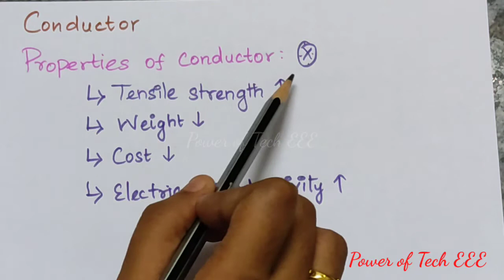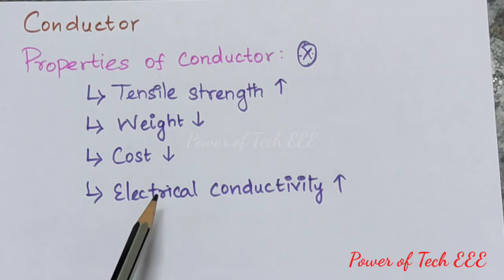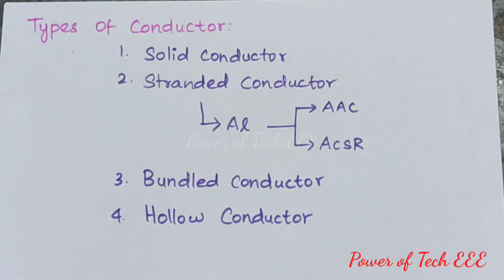Properties and types of conductor in power system in Tamil/Power of Tech EEE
Properties and types of conductor in power system in tamil / power of tech EEE youtube channel
I have explained about the Properties and types of conductor in power system and gave the short notes on that topic.. kindly make use of it
We described the basics which are very important for Electrical students who are all pursuing Polytechnic, Engineering, and the graduates studying for competitive exams.
These are the foundation for beginners. A transformer is a device used in the power transmission of electric energy.
The power plant, transformer, transmission line, substations, distribution line, and distribution transformer are the six main components of the power system. The power plant generates the power which is step-up or step-down through the transformer for transmission.

What is Ferranti effect & short notes on Ferranti effect in Tamil / power of tech EEE youtube channel

Electric power distribution system in power system with detailed explanation in tamil / power of tech EEE youtube channel

In Our channel, We are going to post the upcoming videos about Electrical Engineering Subjects and we are going to discuss the previous year electrical engineering question papers and more MCQ questions. So don’t forget to watch upcoming videos posted by our channel.
                                                        Keep supporting us…
If you Have any Queries keep comment on the comment section and I will respond to you.
Content creator: K. Devi
Lectures: K. Devi